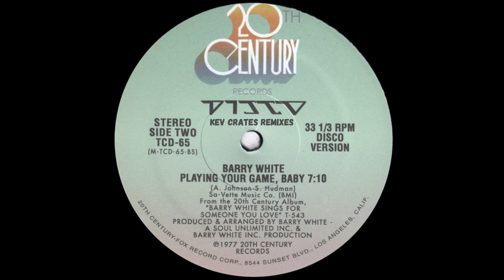Barry White - Playing Your Game, Baby - 1977 (Long Version Mix)